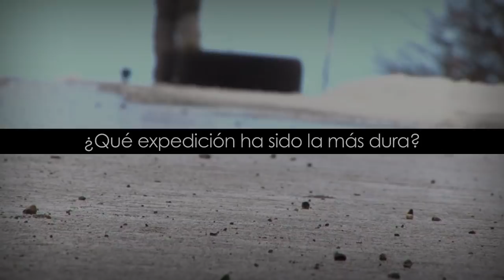Presentación Juan Menéndez Granados DEPORTISTA EXTREMO.mp4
Vídeo de presentación de Juan Menéndez Granados. Es especialista en expediciones de alta dificultad en bici y en solitario, por los entornos más extremos del planeta. Ha pedaleado por la selva amazónica, los desiertos australianos, la taiga siberiana, los Andes o el ártico canadiense, entre otros lugares. En todos y cada uno de los continentes, exceptuando la Antártida.